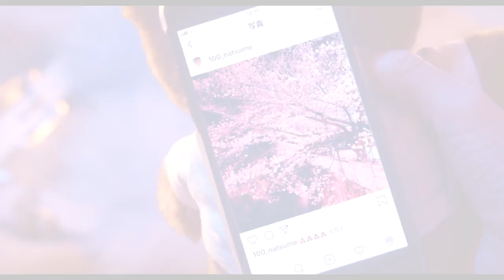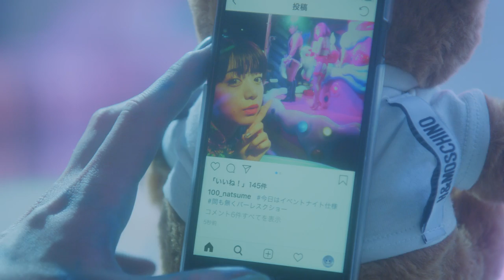Sunny & Natsume | フォロワーズ FOLLOWERS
TV Series: FOLLOWERS [Netflix Japan]
Song / Music: Shimamiya Eiko & KOTOKO - Close to me...